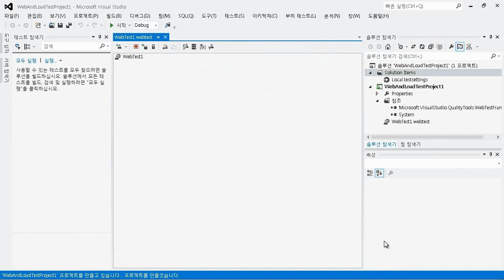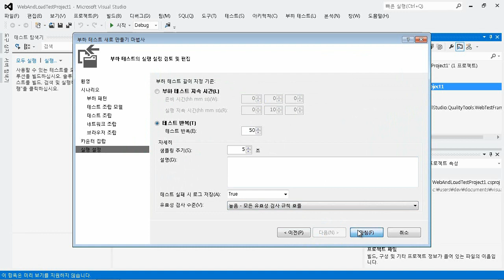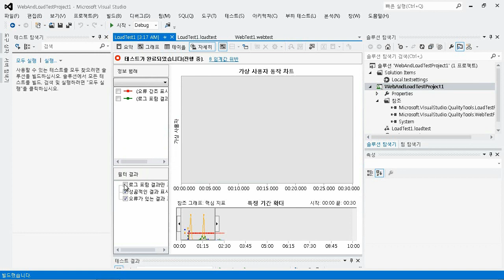[Visual Studio 2012] Visual Studio에서 애플리케이션 부하 테스트하기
Visual Studio 2012 Ultimate상에서 직접적으로 애플리케이션 부하 테스트를 하는 방법을 알아봅니다.